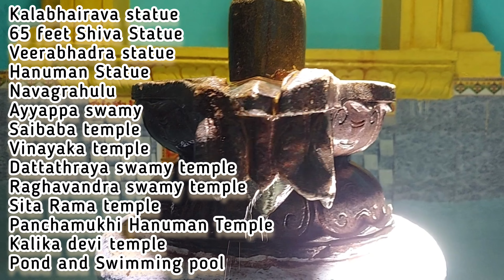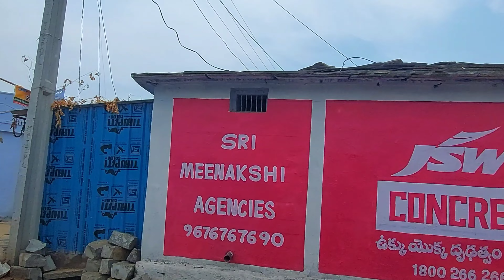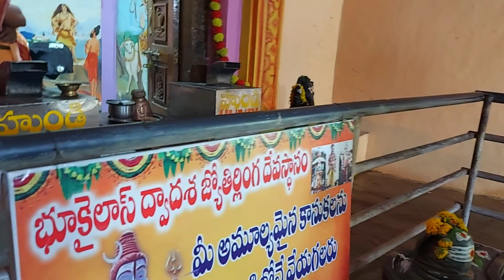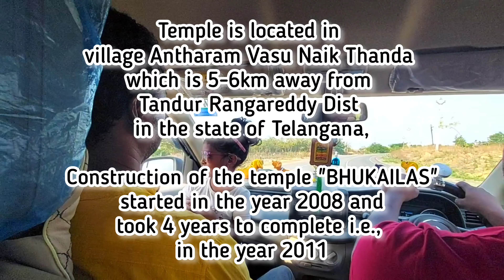భూకైలాష్ తాండూరు | Bhukailash Temple Tandur 2022 | Most Enjoyable Water Theme Temple Near Hyderabad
BHUKAILASH DWADASHA DEVASTHANAM TANDUR

or

Address : 7HQQ+4J8, Tandur - Mominpet Rd, Antharam Tanda, Telangana 501141 TIMING Daily 7am–7pm About the temple Temple is located in village Antharam Vasu Naik Thanda which is 5 KM away from Tandur Rangareddy Dist in the state of Telangana,Construction of the temple "BHUKAILAS" started in the year 2008 and took 4 years to complete i.e., in the year 2011

BHUKAILAS DEVASTHANAMAntharam Vasu Naik ThandaTandur-501141,Rangareddy Dist,Telangana,. India

Transportation BHUKAILAS Temple is located in the distance of 110km away from hyderabad By TrainThere are number of trains to Tandur Direct trains to tandur(station code:TDU) from: Hyderabad, Banglore, Tirupathi, Vishakhapatnam, Rajkot, Mumbai etc...By Bus: Direct Buses from hyderabad to Tandur bhukailash temple